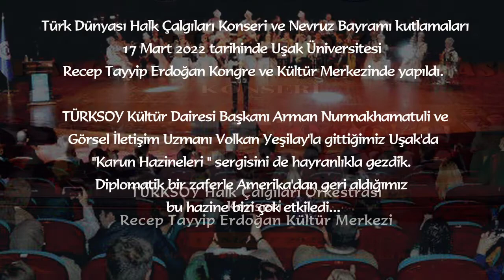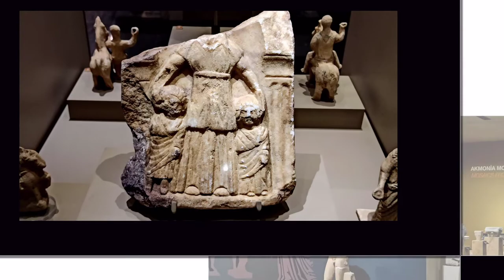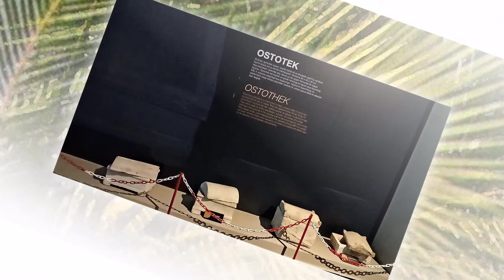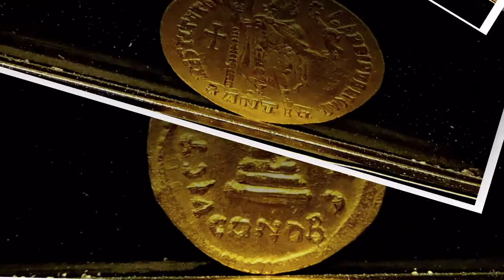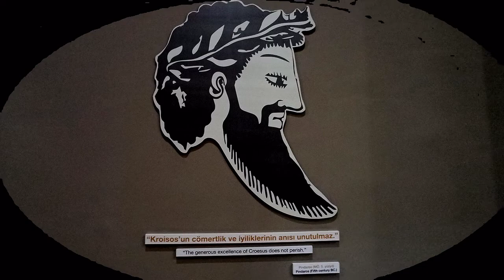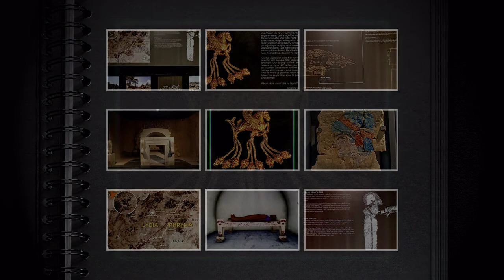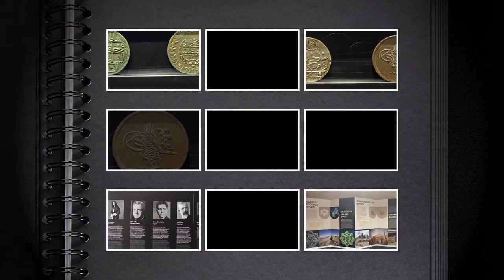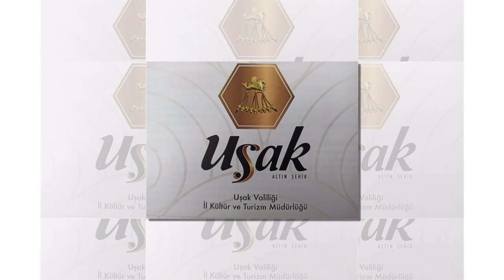KARUN HAZİNELERİ ARKEOLOJİ MÜZESİ UŞAK TÜRKİYE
Sonsuz Bir şiir Türkiye
La Turquie, un poème sans Infini
Turkey An Endless Poem
Die Türkei- Ein Endloses Gedicht

Uşak Arkeoloji Müzesi - Uşak
KARUN HAZİNELERİNİ KEŞFETMEYE HAZIR MISINIZ?

Yaklaşık 48 yıl boyunca aynı binada hizmet veren Arkeoloji Müzesi, yeni müze binasının 2018 yılında teşhir ve tanzim çalışmalarının bitmesiyle tren istasyonu mevkiine taşınarak modern müzeler arasında yerini almıştır. Müzemiz 3 kattan oluşmakta olup 43 bin koleksiyon ve 2000 eser sergilenmektedir. İlk kat Uşak sınırları içerisinde bulunan arkeolojik eserlere, 2. katta para ve paranın tarihi, son olarak 3. kat ise Lidya Dönemi'ne ve Karun Hazineleri'ne ayrılmıştır. Karun Hazineleri'nin en değerli parçalarından biri olan "Kanatlı Denizatı Broşu" burada sergilenmeye başlanmıştır.

Milli Eğitim Müdürlüğü bünyesinde, 1970 yılına kadar Müze Memurluğu olarak hizmet vermiştir. Uşak'ta bu dönemde henüz bir müze binası bulunmamaktaydı. Hizmetler Halk Egitim binasinda sürdürülmekte ve toplanılan eserler burada muhafaza altına alınmaktaydı.

1966 yılında ilimizde bir müze yapma fikri ortaya atılmış, aynı yıl müze sahası kamulaştırılmış, 1967 yılında başlatılan müze inşaatı 1969 yılında bitirilmiş, 1970 yılında teşhir tanzimi tamamlanarak 23 Mayıs 1970 tarihinde Uşak Müze Müdürlüğü olarak hizmete açılmıştır.

Müze teşhir salonunda Eski Tunç Çağından kalma idoller, gaga ağızlı testiler, tas baltalar bir vitrinde sergilenir. Diğer vitrindeki eserler Hellenistik ve Roma Çağı toprak kaplar ve cam eserlerdir. Teşhir salonunda açıkta sergilenen eserler genellikle Roma Dönemine ait mezar stelleri, adak stelleri ve kefaret yazıtlarıdır. Bununla birlikte Blaundus örenyerinden getirilen heykeller de aynı alanda bulunmaktadır.

Diğer bir vitrinde ise Uşak Müzesi'nin yapmış olduğu kurtarma kazılarından çıkarılan altın takılar, diademler cam kaplar ile gerek müsadere edilen, gerekse vatandaşların teslim ettiği her döneme ait sikkeler yer alır. Teşhir salonunun geriye kalan yarıya yakın kısmında ise 1960'li yılların 2. yarısında Uşak yakınlarından Amerika'ya kaçırılan ve Kültür Bakanlıği'nın açtığı dava sonucu 1993 yılında ülkemize geri getirilen ve "Karun Hazinesi" olarak adlandırılan Lidya hazineleri sergilenmektedir.

Birinci büyük vitrinde, 1966 yılında İkiztepe tümülüsünden kaçırılan gümüş ağırlıklı eserler, 2. vitrinde, 1965 yılında Toptepe tümülüsünden kaçırılan altın ağırlıklı eserler 3. vitrinde Uşak Müzesi'nin Basmacı tümülüsünde yaptığı kazıdan çıkan Lidya eserleri yer alır. Bunların dışında açıkta tümülüslerin mezar odalarındakı klineler, volütler ve mezar kapıları sergilenmektedir.